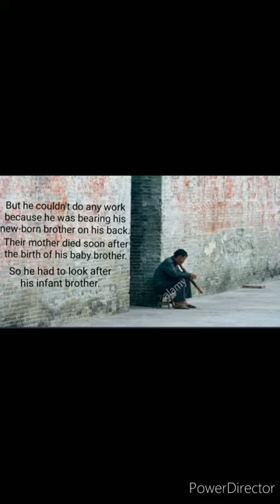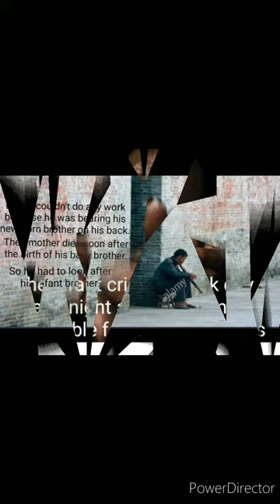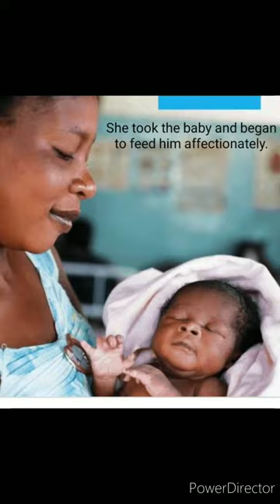STD 9 MATERNITY BY LILIKA NAKOS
Presentation of the Summary of the story Maternity.